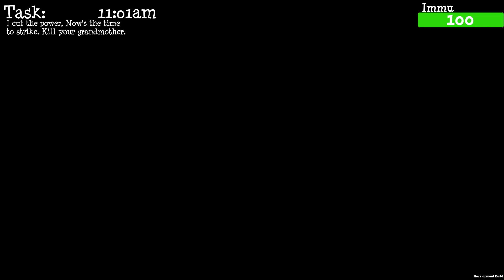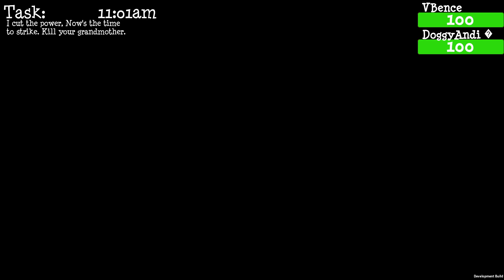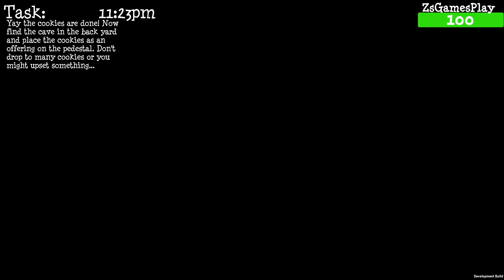MANYIII SZIMULÁTOR?! xD | GRAMMY SIMULATOR /W DOGGYANDI , ICEBLUEBIRD , IMMU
►Ha megvennéd a PUBG-t, ezzel támogatva a csatornám, ezen a linken megteheted

/Steam Kulcs/

 Jó Szórakozást!
Ha tetszett amit láttál bökj a Like gombra :)
Köszönöm

►Gépem: Névjegy ► Minden infót megtalálsz